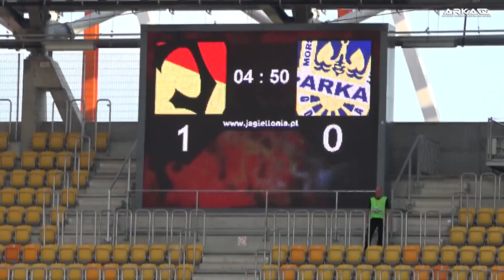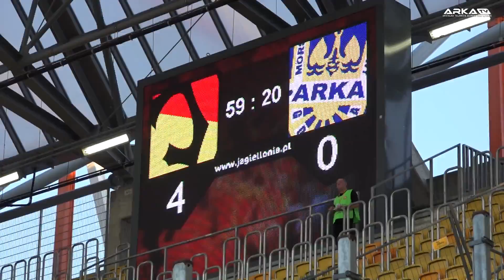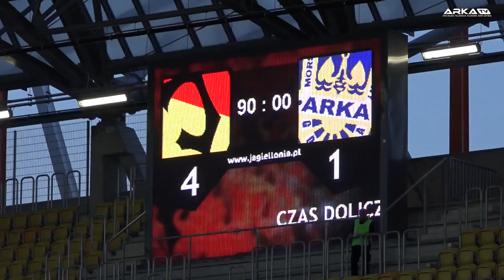Jagiellonia Białystok - Arka 4-1 Kulisy meczu